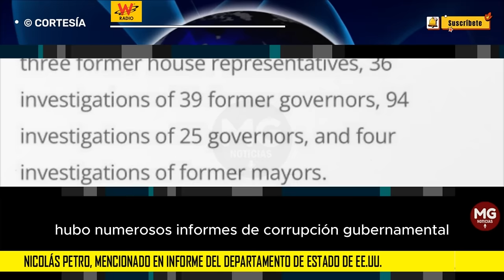ÚLTIMA HORA 🔴 Nicolás Petro, salpicado en informe del Departamento de Estado de EE.UU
Nicolás Petro, mencionado en informe del Departamento de Estado de EE.UU.
El reporte anual del Departamento de Estado advierte está dedicado a entregar, además, cifras sobre los DD.HH. en Colombia.
W RADIO